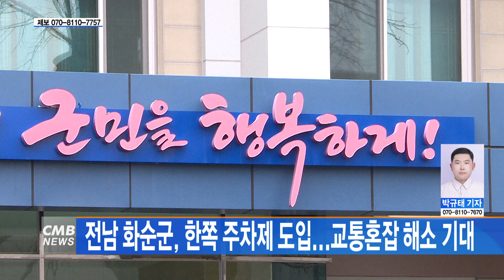[전남뉴스] 전남 화순군, 한쪽 주차제 도입...교통혼잡 해소 기대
■CMB뉴스

전남 화순군이 선관위 회전교차로에서 만연교까지 구간에 대해 한쪽 주차제 시행에 나섭니다.

전남 화순군은 그동안
상가 반대 민원에 부딪혀 진행하지 못한 한쪽 주차제를
주민 협의 과정을 거쳐 지난달까지 시범운행을 실시하고
15일부터 단속에 들어갔다고 밝혔습니다.

한쪽 주차제는 주차 허용 구간에 6시간 동안 주차할 수 있으며,
주차 단속 구간에 대해서는 20분의 유예 시간을 두고,
한쪽 주차제 변동 주기는 1주일 단위로
매주 일요일을 기준으로 주차 허용 구간이 변경됩니다.